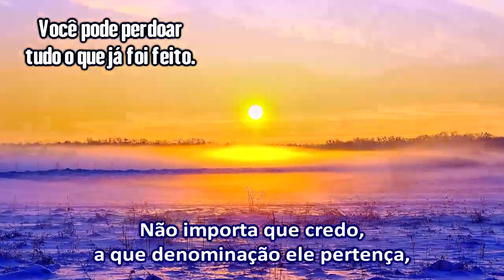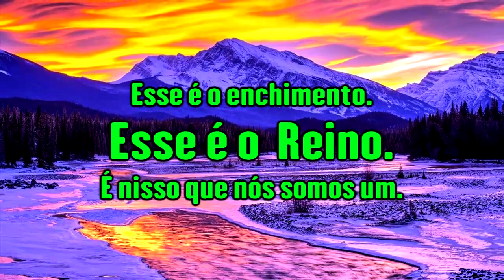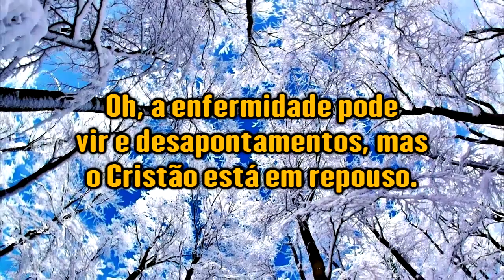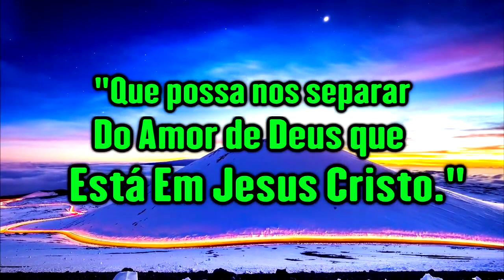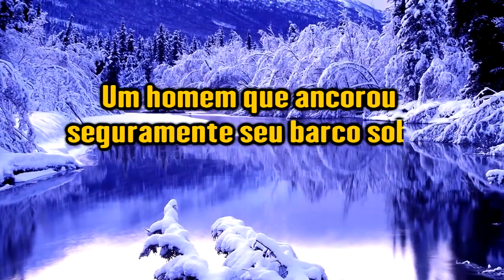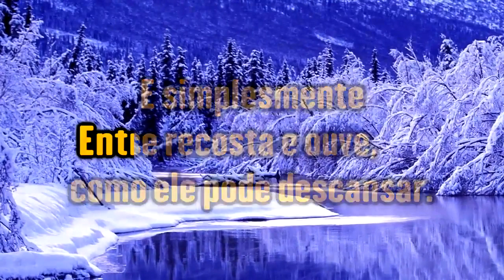Entre Nesse Descanso! - Ir. Branham